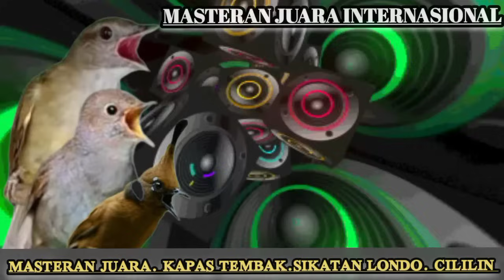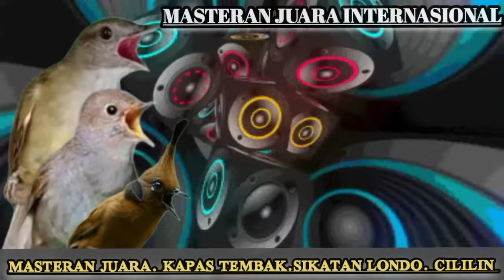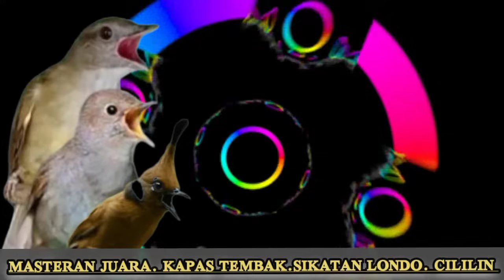MASTERAN JUARA INTERNASIONAL / KAPAS TEMBAK. SIKATAN LONDO. CILILIN